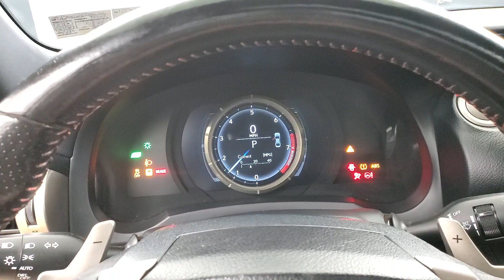2016 Lexus IS 300 MEDIA SCREEN BACK-UP CAMERA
Stock #:008784
19/26 City/Highway MPG

Awards:
  * 2016 KBB.com Brand Image Awards   * 2016 KBB.com Best Resale Value Awards